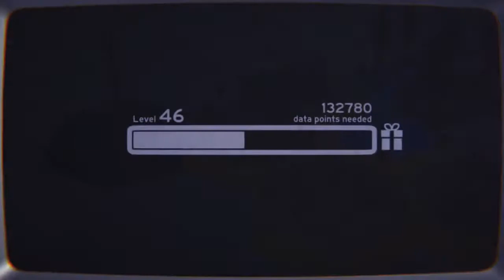Overpass HWY 101 Hare [ACUL]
I missed one lamp last night

~Gumballer